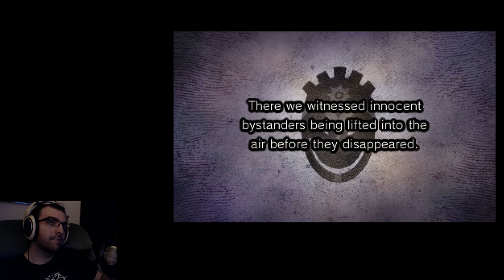Professor Layton and the Miracle Mask (Part 14)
Feel free to chat or chill in these places.